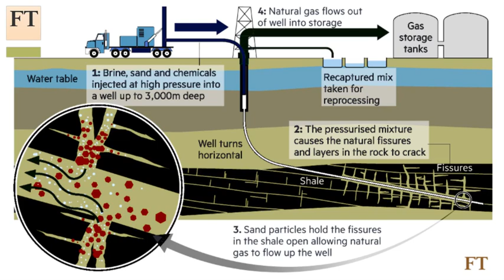UK fracking gets the green light | FT World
The decision allows Cuadrilla Resources to use the
controversial horizontal fracking technique at one of its Lancashire sites